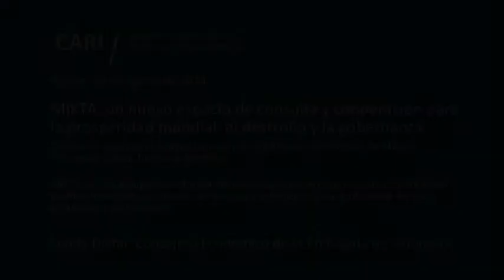MIKTA - Embajada de Indonesia, Feddy Djafar - Parte 5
MIKTA, un nuevo espacio de consulta y coordinación para la prosperidad mundial, el desarrollo y la gobernanza

Sesión académica organizada conjuntamente por el CARI y las embajadas de México, Australia, Corea del Sur, Indonesia y Turquía.

MIKTA es una agrupación informal de países de ideas económicas afines para tratar asuntos mundiales de interés compartido y estrategias para profundizar los lazos bilaterales y plurilaterales.

Feddy Djafar, Consejero Económico de la Embajada de Indonesia